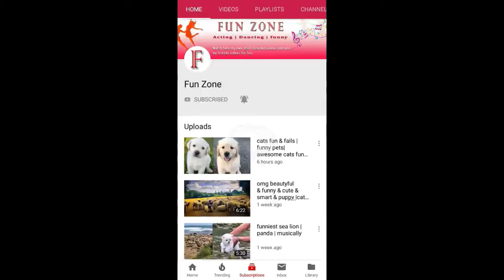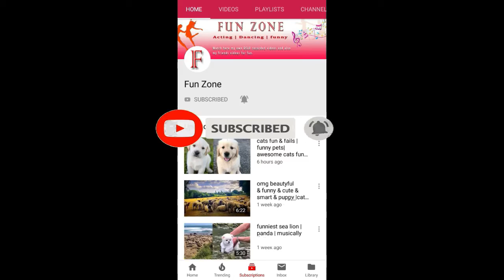Funny baby playing with water |funny baby compilation on funzone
this channel is mainly featured  as funny baby ,funny animals ,& every funny things, so thank you for coming here